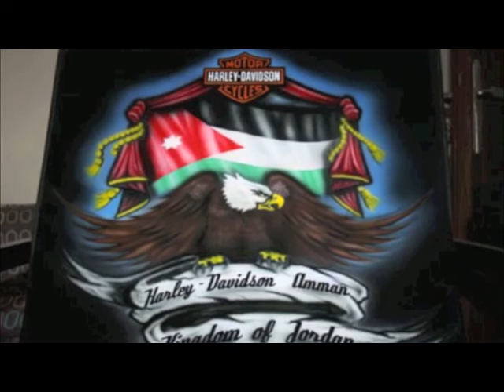Airbrush - Helmets - Tattoo - Huzzink - Huzz